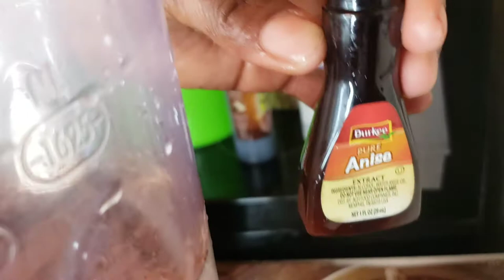me koman mw fe ti karol byen fasil epi tre naturel